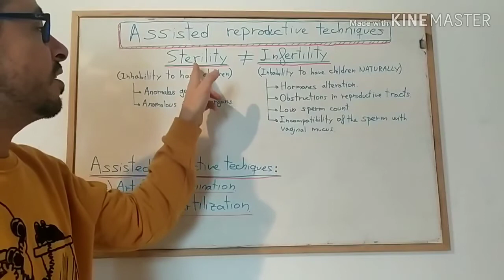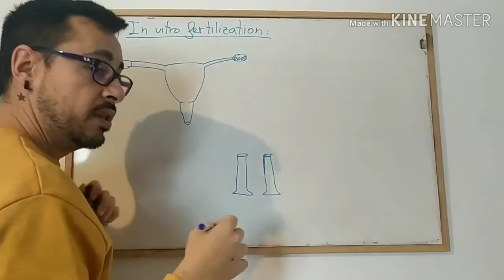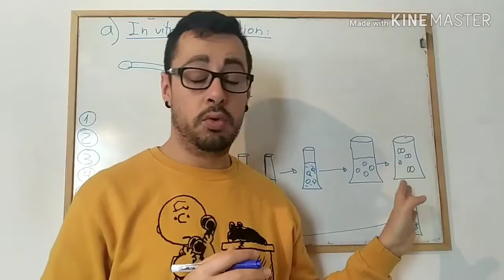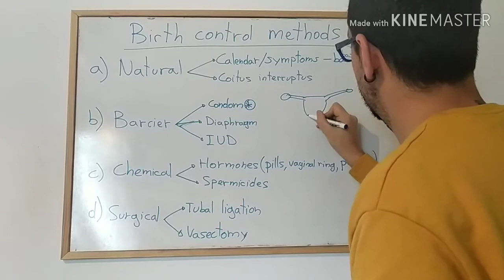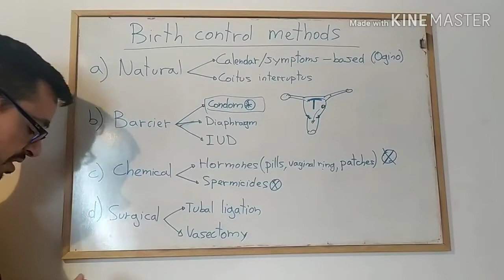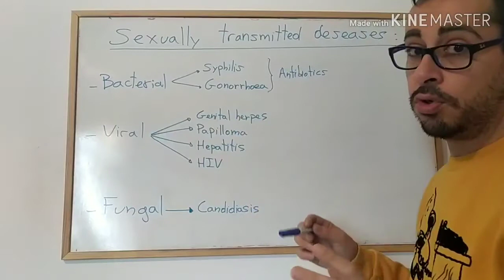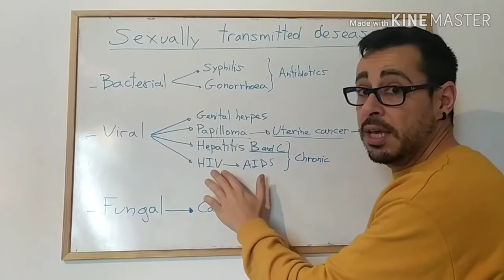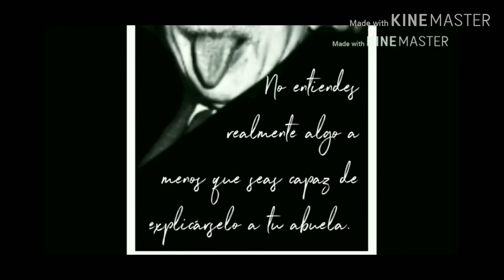Assisted reproduction, contraceptive methods and sexually transmitted diseases. 3°ESO